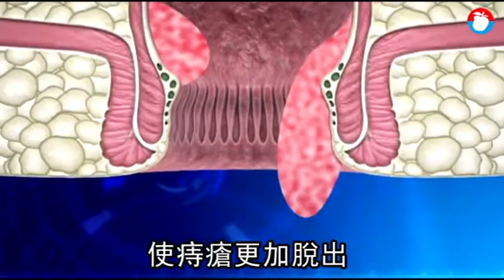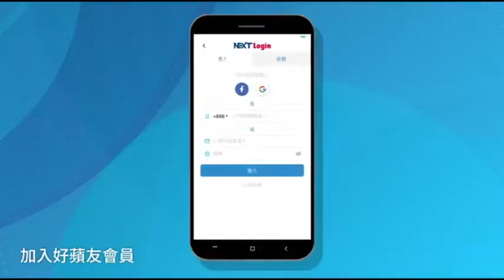【一日壹蘋果】長痔瘡還泡湯 醫：小心肛門膿瘍、敗血症 | 蘋果新聞網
坊間流傳泡湯可緩解痔瘡，一名40多歲男性患者想嘗試，日前到溫泉飯店泡湯，沒想到隔天上午痔瘡更腫脹，他坐立難安，緊急就醫，經檢查發現他的痔瘡已垂出肛門口且腫如雞蛋大，不得不手術切除；醫師指，痔瘡病人可泡溫水減輕症狀，但不宜泡溫度超過40℃的溫泉，以防病情惡化。